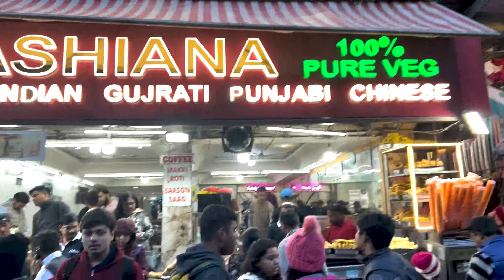Manali Tour Plan | Manali Tourist Places | Manali Himalaya | Manali Trip | ￼ Manali Budget Tour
kullu manali tour package price | kullu Manali Tourist Places |
Kullu Manali Kasol Tour - Budget
Manali tourist places | Manali Travel guide | Manali tour Budget
| kullu manali tourist places
solang valley manali | kam budget me manali kese ghume | low budget trip in Manali | low budget hotels in manali I best food in manali | low budget food in manali | best season for snow fall in manali | best season to visit in kullu manali | Adventure sports in manali | best places to visit in manali | Adventure sports rates in manali | Manali low budget tour | manali
Himachal Pradesh | snowfall in manali